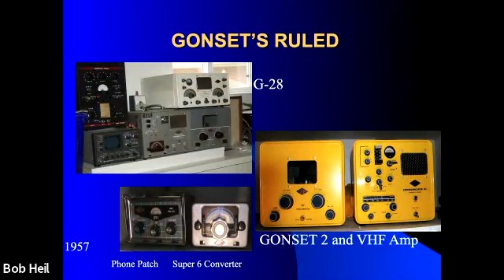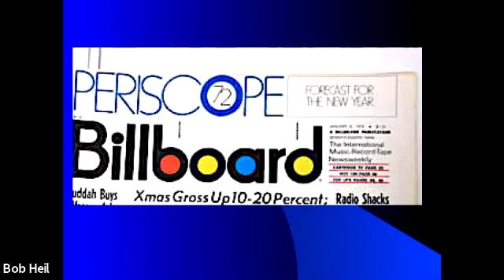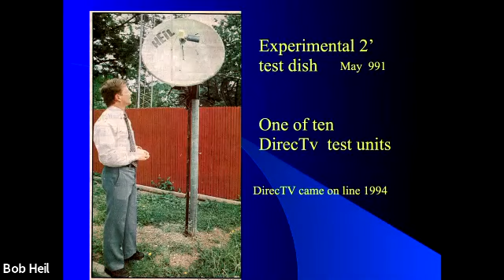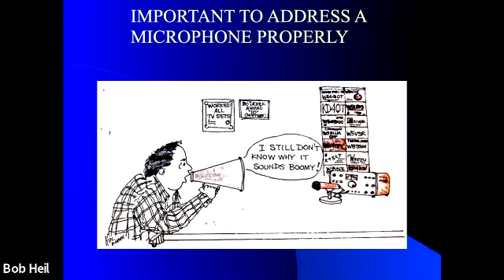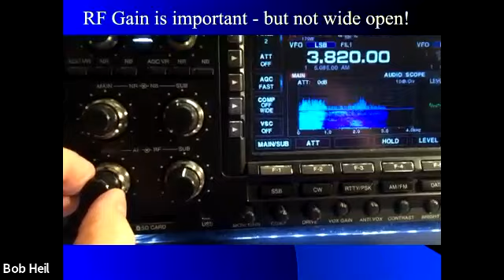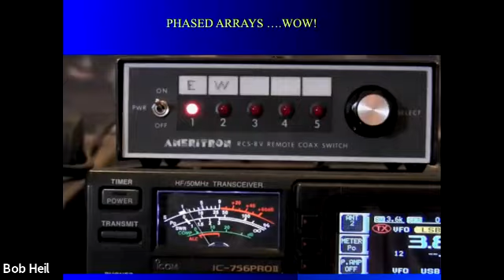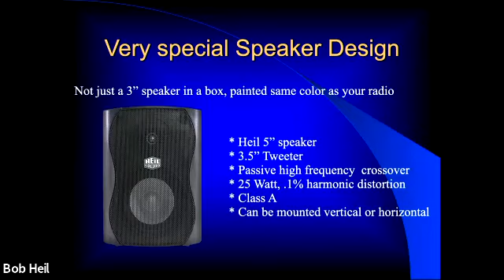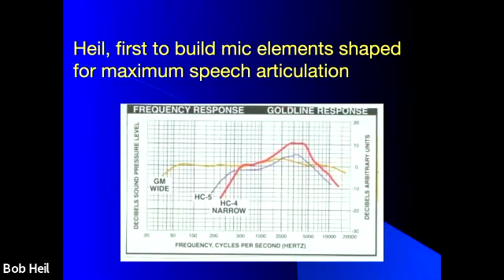Bob Heil K9EID founder of Heil Sound talks to Denby Dale club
Bob Heil takes us on a journey including the Eagles, The Who, Peter Frampton and others before moving on to how to get our transceivers to work well and experimenting with antennas.  A very entertaining and informative talk !